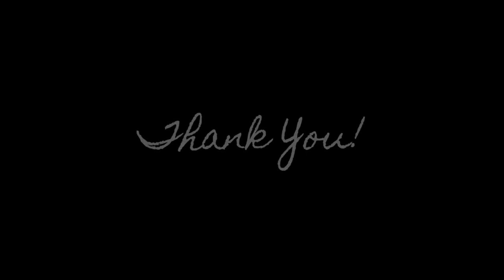Morning Music for Positive Energy | Wake Up Music | Breakfast Music for Positive Energy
Whether you're just waking up, sitting down at the breakfast table to enjoy a nice meal or cup of coffee, are preparing for the stresses of a day, let this music relax you and be that stress relief you need. For others this can easily be your meditation music that helps soothe your mind to get your started in the morning and bring that positive energy to the day.

Song Titles and Time Stamp:
00:00:14 Music for meditation (Alpha)
00:11:08 Beauty love arround you with Soothing Water Sounds (Theta)
00:22:02 Clearing subconscious negativity with nature forest (Delta)
00:33:44 Cleanse Negative Blocks with River Sounds (Delta)
00:45:26 Music for focus and concentration (Beta)

LifeMusic is a peaceful place where you have all kinds of Music including Uplifting, Monday Morning Wake Up Music, Positive Energy, Food Music, Deep Sleep, Energetic, and much more.